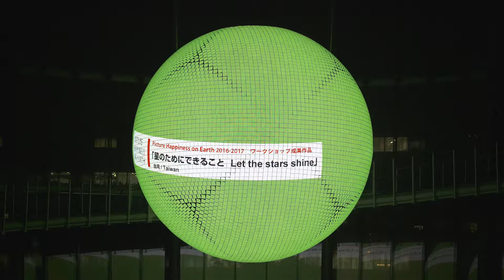“Let the stars shine” Taiwan / Picture Happiness on Earth 2016-17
This video is a Taiwan's movie of Picture Happiness on Earth.
What is “Picture Happiness on Earth”?
Teenagers from Japan and from Asian and the Pacific region collaborated and created a visual happiness video from each country. They started the question, “What is Happiness?” The work is specially designed for the symbol exhibit, the Geo-Cosmos, which is the spherical display in Miraikan. It was held between 2015 and 2017.

“Let the stars shine”

Excessive lighting that shines quite a distance and unnecessary lighting that lights in places without people will not only make the stars in the night sky less visible but also have adverse effects on living creatures and surrounding environments. The main message of this work is “Together let's help the stars shine again!”. This work is addressed to the many young generations who will be the future society.  The content of the e-mail arriving from Taiwan at the beginning is based on actual experiences of the scenario producer. The highlight of this work is the finale of a beautiful starry sky.